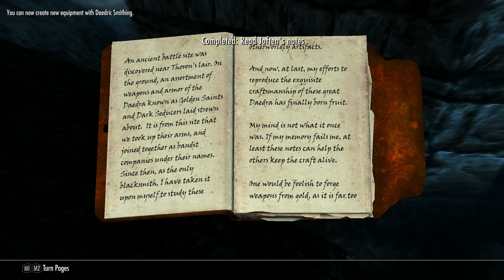Skyrim AE Legendary Difficulty Ep 234 Nerveshatter